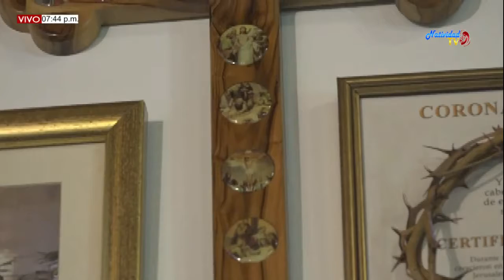SANTA EUCARISTÍA SOLEMNIDAD DE TODOS LOS SANTOS (01/11/2019) PBRO JOHAN PACHECO